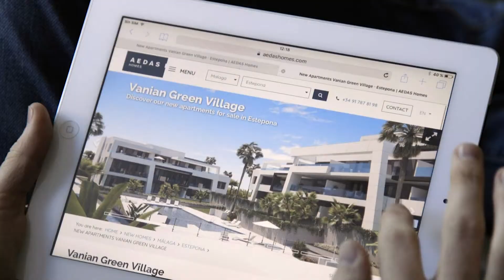LIVE by AEDAS Homes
Visit your new home from the comfort of your living room

AEDAS Homes is now offering Live, a unique service in the residential real estate market that allows you to visit your new home from the comfort of your living room. During our guided virtual tour, you can see for yourself our new development in Estepona. Explore Vanian Gardens from wherever you are and discover its marvelous surroundings on the Costa del Sol.